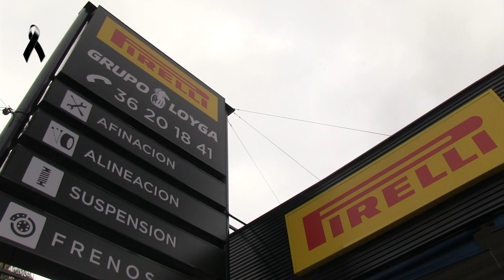grupo loyga teleautos 22 sep 2017